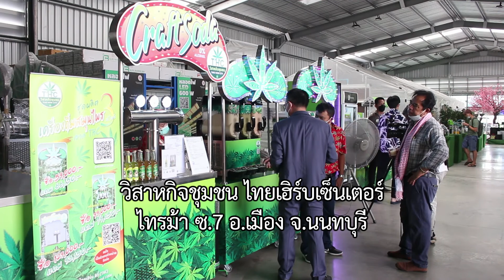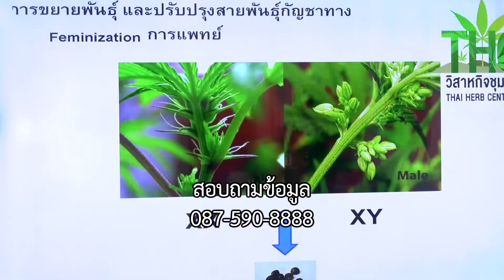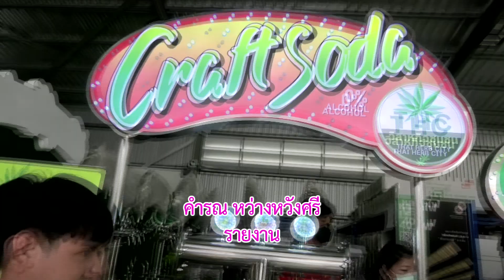ยังกลัวปลูกกัญชาแบบไหนผิดกฎหมายเสพค้าได้หรือมาอบรมที่นี่ไทรม้าซ.7นนทบุรีข่าวดี๊ดีกับพี่คำรณ65-06-17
ยังกลัวๆกล้าๆกันอยู่ว่าปลูกกัญชาแบบไหนผิดกฎหมาย
เสพหรือค้าได้หรือไม่ สงสัยมาอบรมที่นี่เลย
วิสาหกิจชุมชน ไทยเฮิร์บเซ็นเตอร์ ไทรม้า ซ.7
อ.เมือง นนทบุรี นะจะบอกให้

ทางช่อง 5 วันศุกร์ที่ 17 มิถุนายน 2565 เวลาประมาณ 16.45 น.